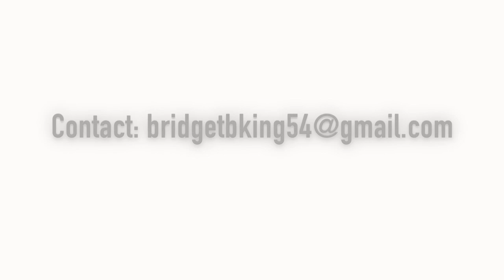Bridget King - Forward / Winger